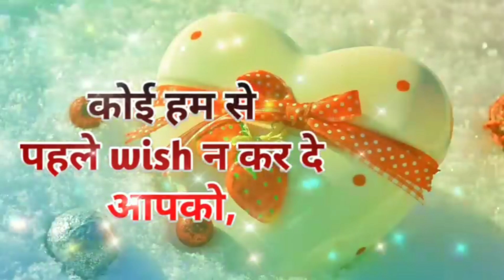🌹Happy new year 2021 love wishes shayari 🌹 2021 whatsApp status video